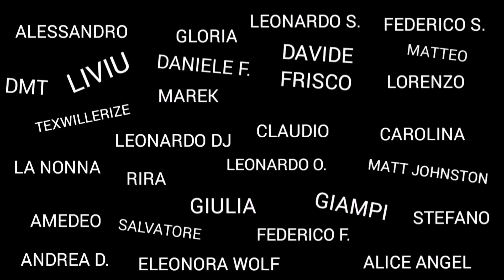SETTEMBRE: IL MESE PIU' BRUTTO DELL' ANNO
*Apprezzi il mio lavoro? Puoi sostenermi mediante:⬇️*
Con un piccolo abbonamento mensile (annullabile in qualsiasi momento) puoi supportare il mio lavoro. La monetizzazione è molto scarsa, dunque il tuo contributo mi è di grande aiuto.

Se hai Amazon Prime puoi abbonarti gratuitamente al mio canale Twitch. Ogni mese l'abbonamento scadrà! Ricorda di rinnovarlo, è sempre gratuito!

🟩 Per contattarmi:
👉 Whatsapp  388/4338733

 ➤ Puoi supportarmi anche mediante:
 ➔ ricarica postepay o bonifico (in privato ti fornisco i dati necessari)